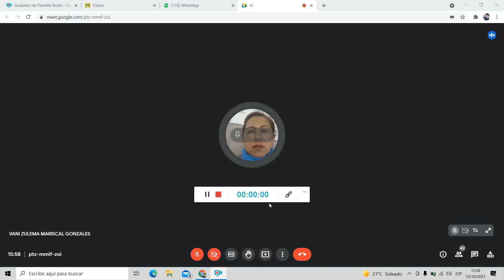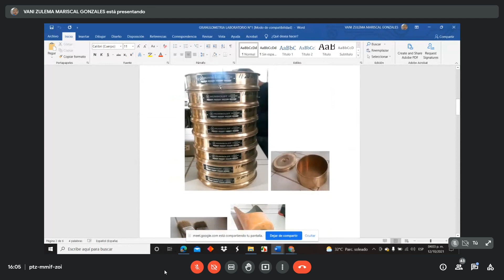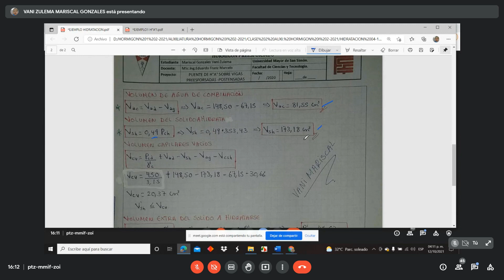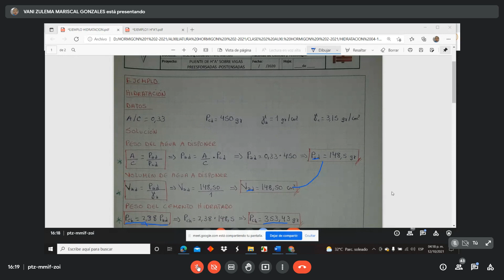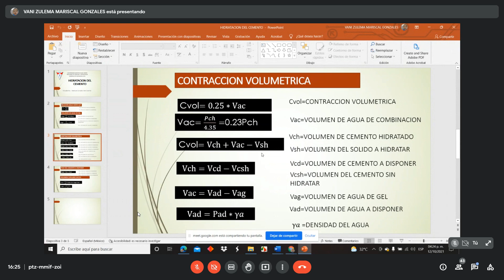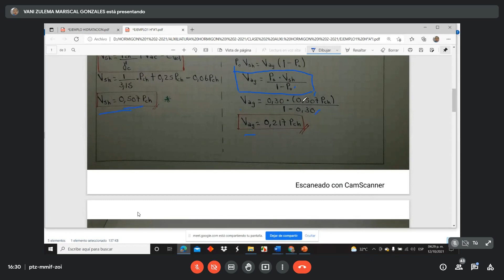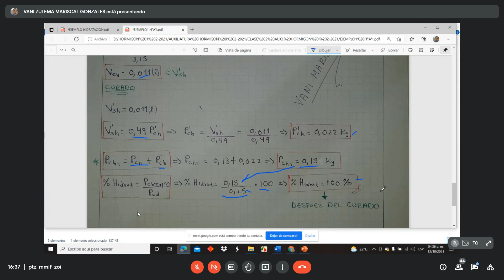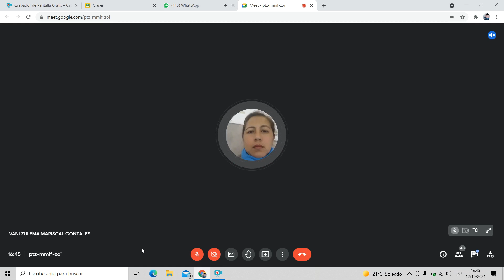HORMI 1 AUXILIATURA (12 10 2021)